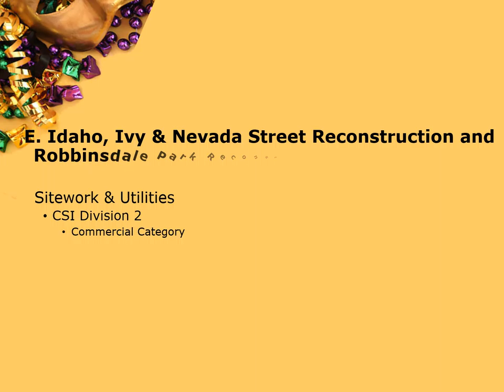RCS Construction 2018 Craftsmanship Winner for E Idaho, Ivy & Nevada Street and Robbinsdale Park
R.C.S. Construction, Inc.
E. Idaho, Ivy & Nevada Street Reconstruction and Robbinsdale Park Reconstruction
Superintendents: Perry Van De Steeg, Joel Williams
Craftsmen:
Marcus Roth
Steve Patridge
Matt O’Dea
Monte Weiger
Larry Davis
James McDaniel
Keith Harder
Chris Burks